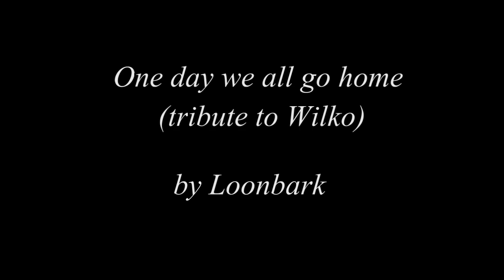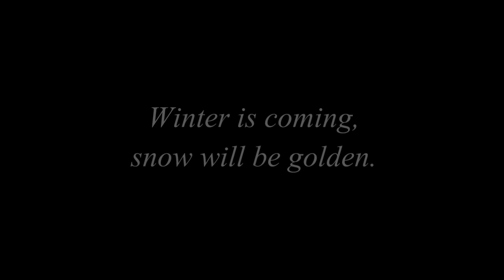Loonbark - One day we all go home (tribute to Wilko)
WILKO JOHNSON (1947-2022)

The wonderful Wilko Johnson, British pub rock pioneer and machine gun guitar slinger, died last week.
In 2013 he was diagnosed terminally ill with pancreas cancer.
He had but several months to live, the doctors assured him.
Wilko refused chemo treatment as it would only worsen his condition (and life quality) nearing the deadline.
Instead, he embarked on a sold-out farewell tour with “any gig could be my last” fervor. I was fortunate to see him play at the Royal Albert Hall.

By the end of 2014 Wilko was still alive and strangely kicking.
Turned out the doctors misdiagnosed him.
He wrote a deeply touching and hilarious book about this experience:
                        Don’t you leave me here
Read it. And listen to his slap in the face music.

Winter is coming, snow will be golden.
We won’t leave you, Wilko

                                                                   - Loonbark, 27 November 2022

Gafpa visuals by Luc Somers
Song written by Steven Somers
Anton De Boes on keys